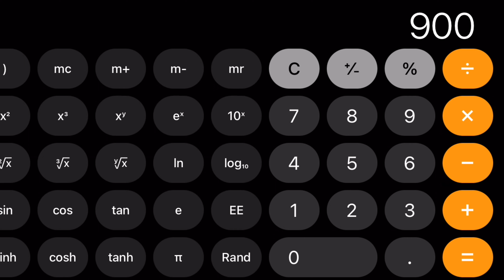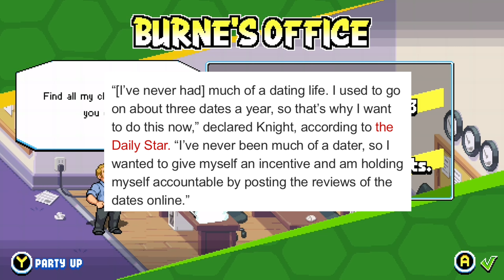Onlyfans Girl Has Crazy Goals For 2024 (and other cringe from Twitter)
Annie Knight the woman with over 300 bodies in 2023 is looking to up the ante in 2024 + Jack Dorky is back with some more cringe

Thank y’all for watching the video ❤️❤️

Twitter 🐦: itsrunter